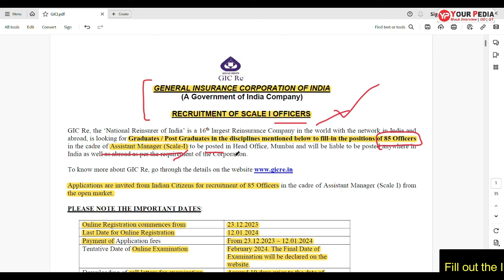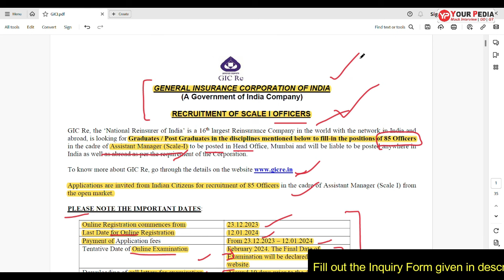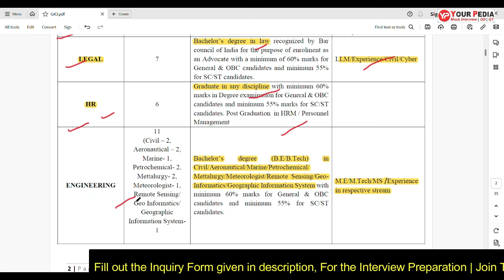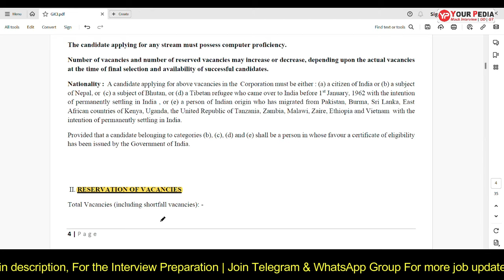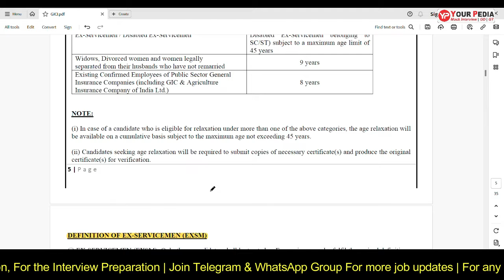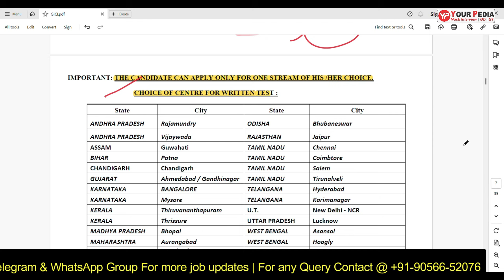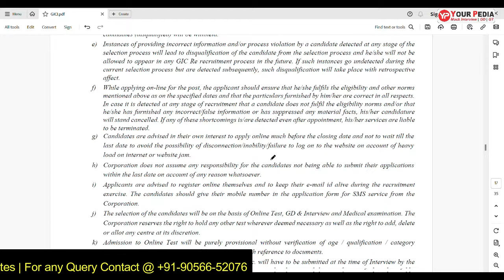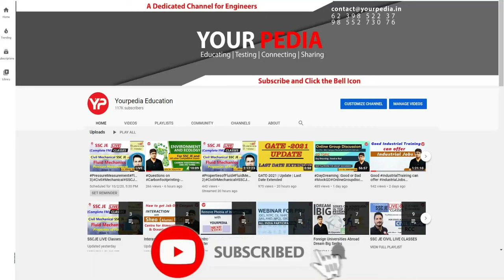GIC Recruitment 2023 | Assistant Manager Scale 1 | Notification 2023 | Salary | All Details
Eligible Candidates who are interested in the Vacancy details & completed all eligibility criteria can read the notification & Apply Online.